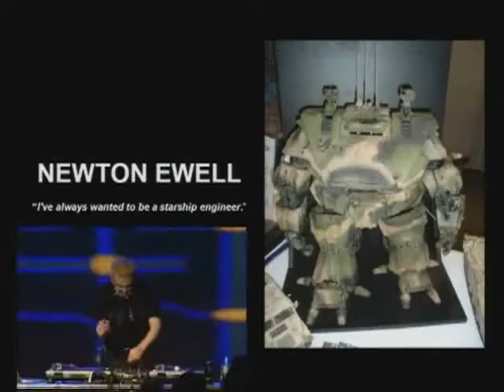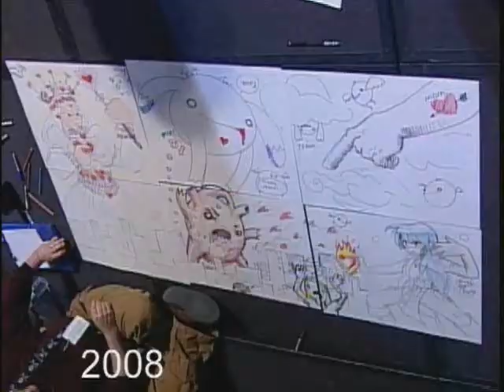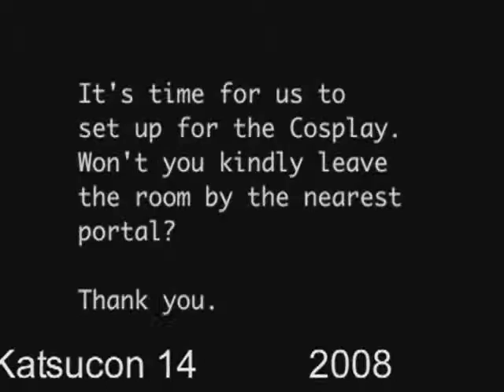Katsucon 14 Promo video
This is the official promo video for the 14th annual Katsucon anime convention in Washington, DC Febuary 2008.  to sign up for the next one!

FYI, the songs used are "Nightmare (Sinister Strings Mix)" by Brainbug, then "Ssst... Listen (Be Quiet)" by Jonah which begins mixing in at 4:28. The mix lasts until 5:12, at which point only the second song is playing.